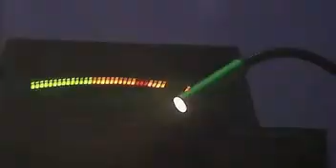Guru Josh project - Infinity.mp4